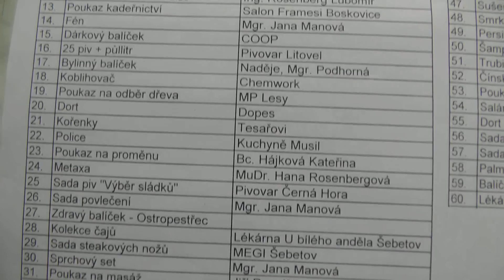13. Školský ples ZŠ Šebetov roku 2015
Pátek 23. ledna 2015 v KD Šebetov.